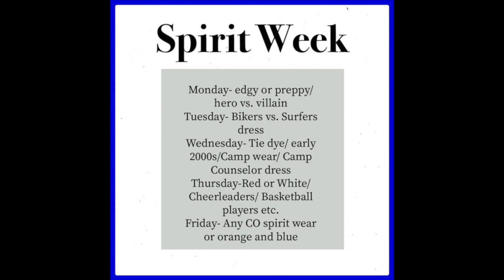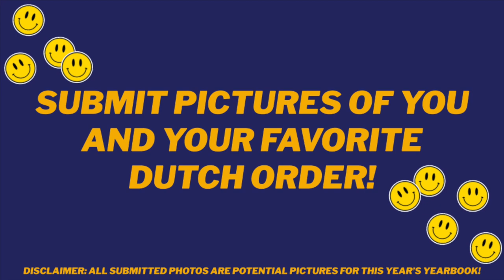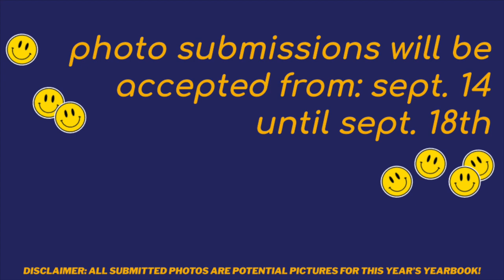COHS WPTV - 09/16/20